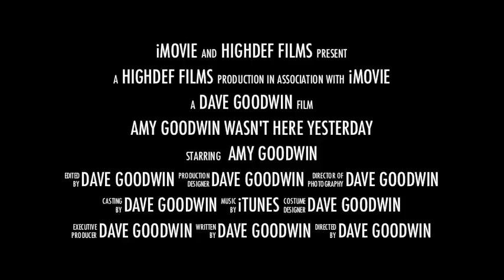Amy Goodwin wasn't here Yesterday